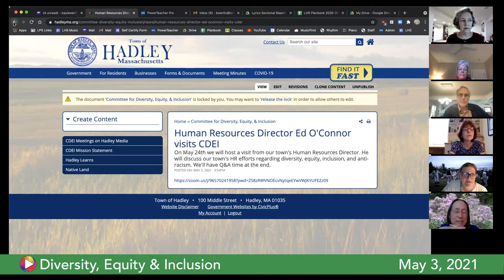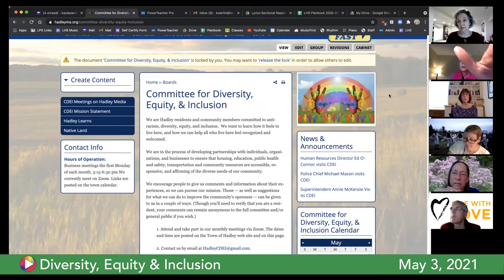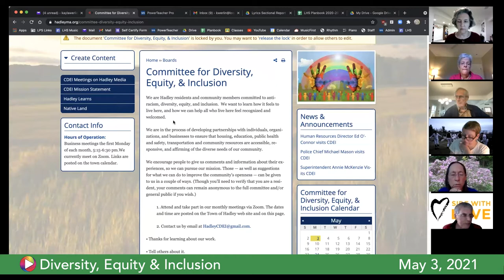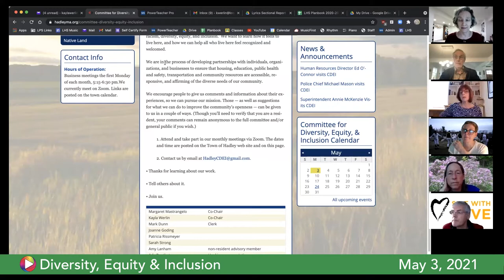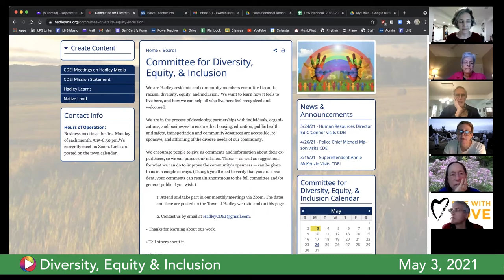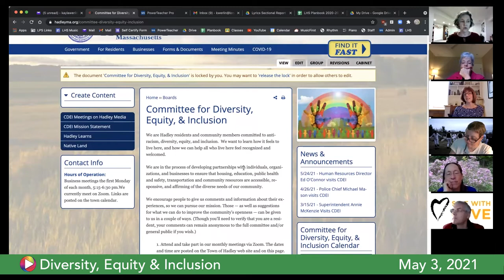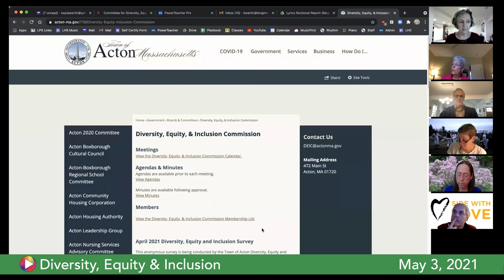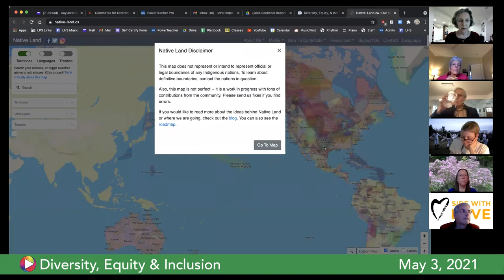Diversity, Equity & Inclusion, May 3, 2021